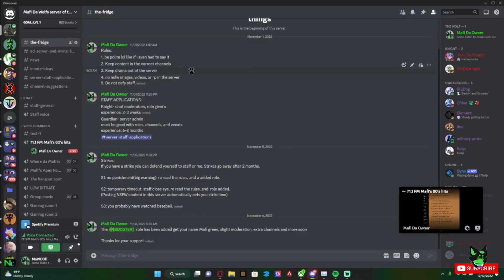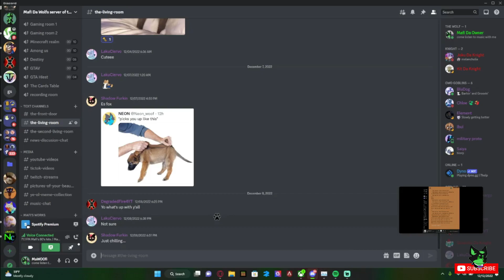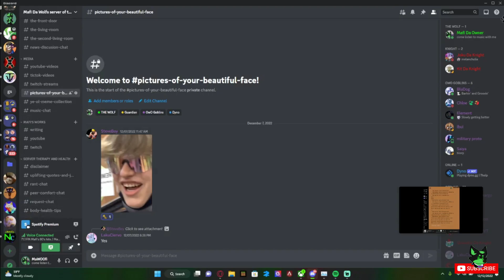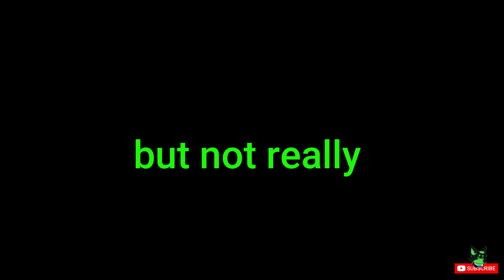self promo video 1 (discord server! and my writing)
Xbox GT : Mafi Da Wolf